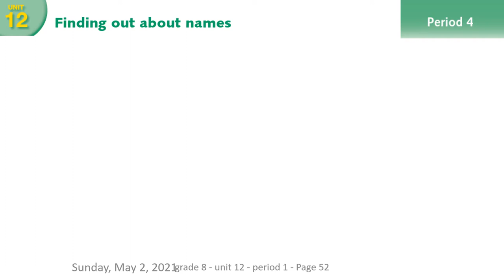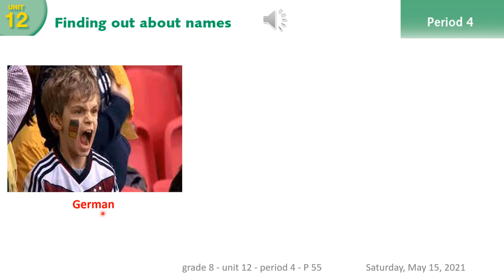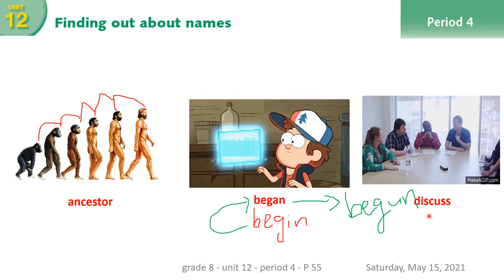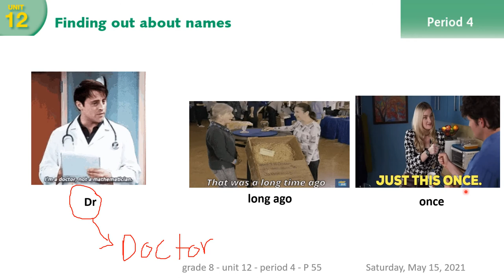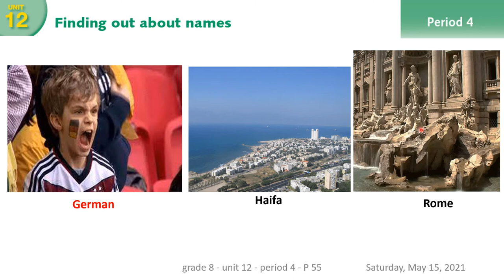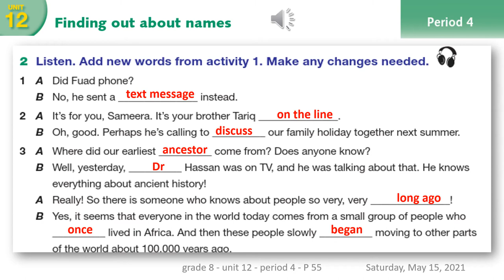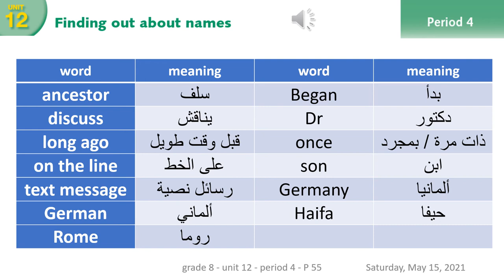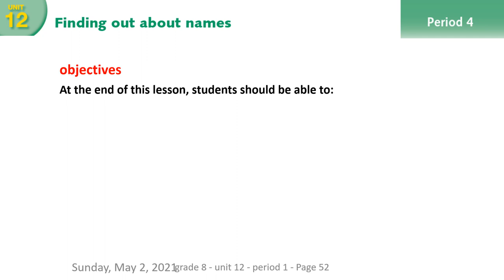Grade 8 - unit 12 -period 4 - lesson 24 - P 55 - Finding out - 2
الطلاب الأعزاء السلام عليكم
إن التوقف عن العملية التعليمية يشكل خطرا مماثل لخطر العدوان الغاشم ولذلك نواصل العملية التعليمية برغم كل الظروف ونقول كل عام وأنتم بخير بمناسبة عيد الفطر السعيد. درسنا اليوم جاء من الوحدة الثانية عشر الدرس الرابع صفحة 55 ويهدف الدرس إلى:
1- أن يتقن الطالب استعمال الكلمات الجديدة في سياق صحيح.
2- أن يلفظ الطالب الكلمات الجديد لفظا صحيحا.
3- أن يعرف الطالب المزيد عن الأسماء.
يمكن التواصل مع أ. عبد الله مججز عبر الايميل